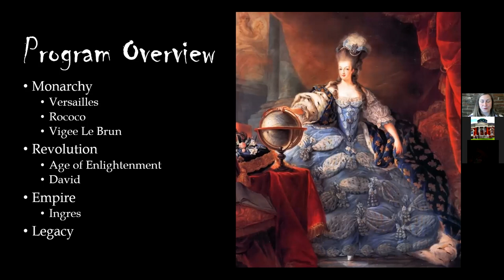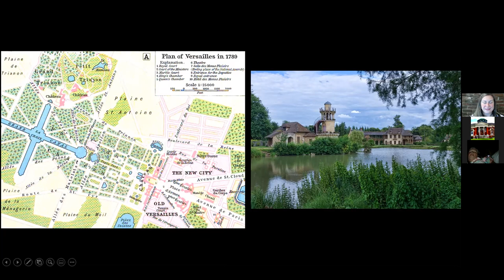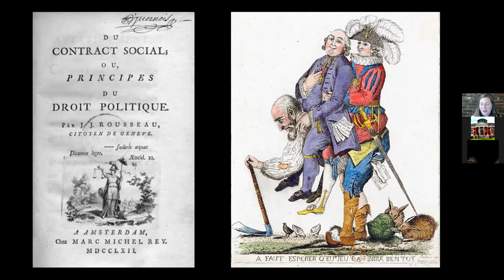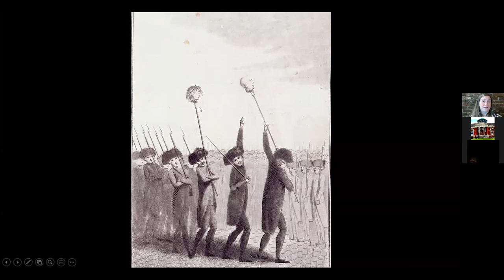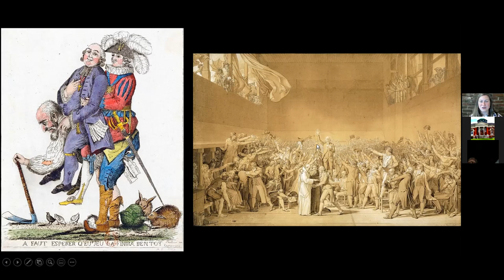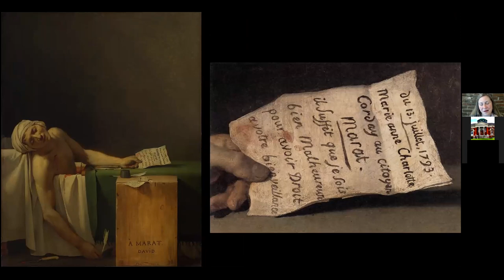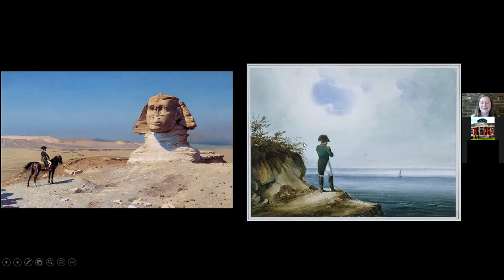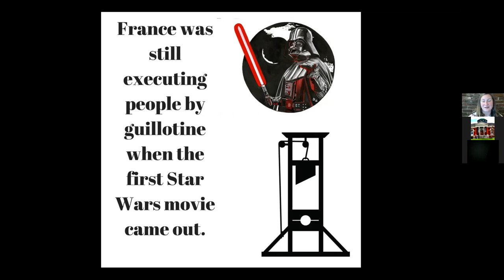Art on Tuesdays - Off With Their Heads: The Art of the French Revolution